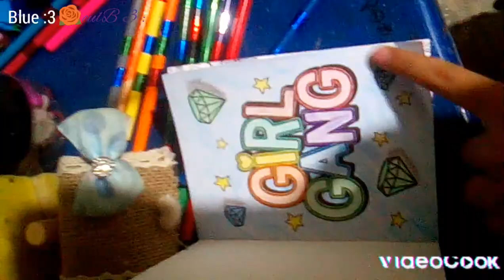hola hoy verán un cuaderno de dibujo nuevo |espero que sea entretenido para ustedes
El cuaderno es chiquito